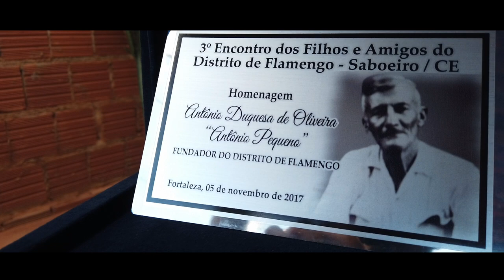Trailer Documentários "Aqui é Flamengo" de Rafael Luis Azevedo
O Flamengo é o clube mais popular do Nordeste, mesmo que o Rio de Janeiro esteja a milhares de quilômetros de distância. No sertão do Ceará, há um lugar onde a paixão beira a devoção. O nome é curioso: Flamengo. Distrito de Saboeiro, seu batismo é uma referência ao time de futebol.

O Verminosos por Futebol viajou ao distrito, nas finais da Libertadores da América e do Mundial de Clubes de 2019. O material captado rendeu o curta-metragem "Aqui é Flamengo", uma coprodução com a Sinfonia Filmes, que será lançado em breve. Por ora, confira o trailer do documentário.

"Aqui é Flamengo":

Rafael Luis Azevedo
Produção, imagens, roteiro e direção

Larissa Cavalcante
Produção e imagens

Vinicius Augusto Bozzo
Roteiro e montagem

Agradecimentos:
José Mozer Viana
Germano Florentino
Suelene Teixeira de Carvalho
Antônio Moreira "Oswaldo"